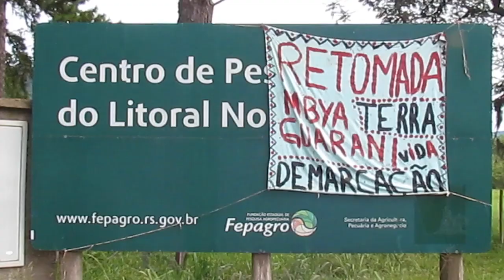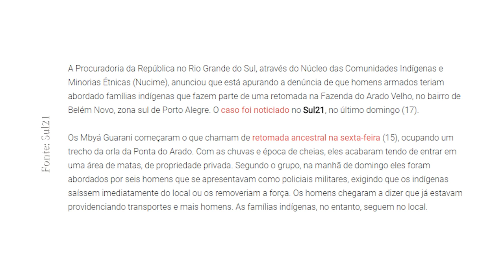Roberto Liebgott - Retomada Mbyá-Guarani da Ponta do Arado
Roberto Liebgott, do Conselho Indigenista Micionário - CIMI Reginal Sul, fala sobre a Retomada Mbyá-Guarani da Ponta do Arado em Porto Alegre/RS.
"Eles Sonham com estas áreas. No caso desta retomada, as lideranças religiosas argumentam que foram conduzidos pra este lugar a pedido de Nhanderu.
Eles tem uma luta que tem este referencial, essa ligação do sagrado com o mundo atual, quando fazem uma retomada, a retomada é carregada de significados cosmológicos."